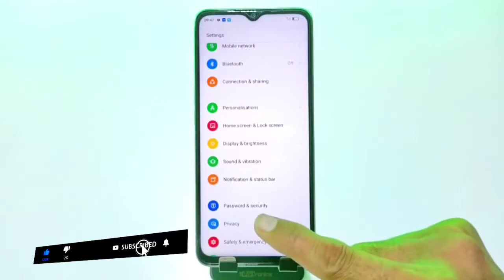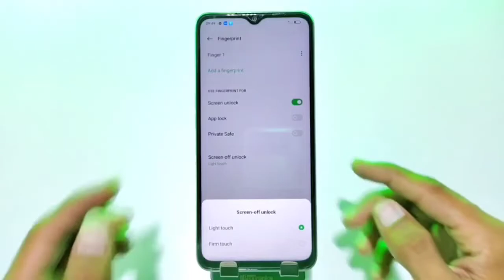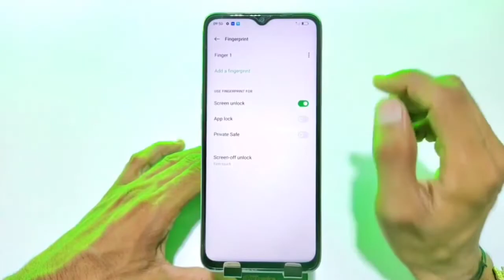Oppo a77s Fingerprint screen lock /Oppo a77s Me Fingerprint Lock Kaise Lagaye/How To Set Fingerprint